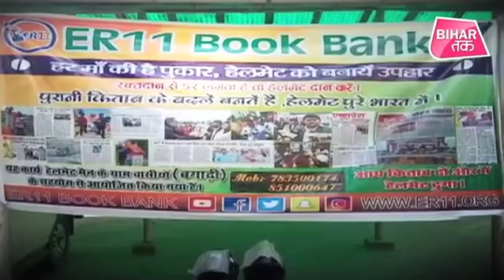Kaimur का ये लड़का बिहार के लोगों का कर रहा है नाम रोशन | Bihar Tak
Kaimur का ये लड़का बिहार के लोगों का कर रहा है नाम रोशन